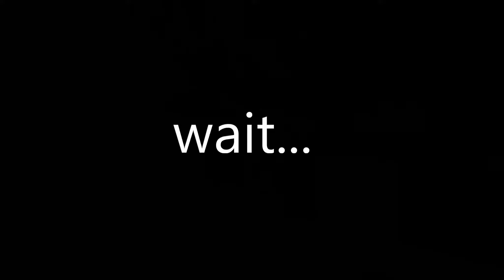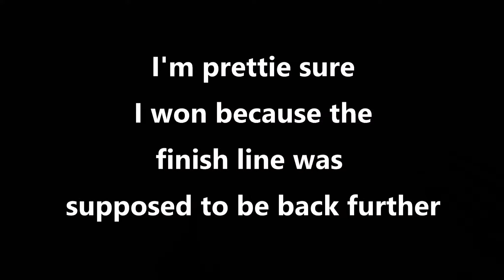Gravity Race! Challenge! Brick Rigs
Only 2 people showed up for the challenge, freyfam13, and SomeStaples. Huge shout-out to them! For upcoming challenges please consider showing up 🙂,  First place goes to Dnh-Bear, Second place goes to freyfam13 and third place goes to SomeStaples.

I am always open to doing new videos with new people!